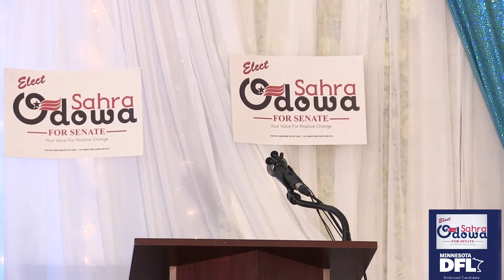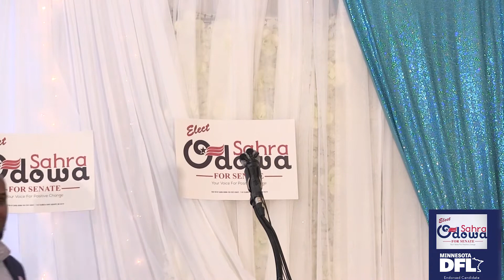Mataan oo wacdara ka dhigay Habenkii Sahra Odowa oo u tartamaysa Xubinta xildhibaan ee D. 55-aad MN.